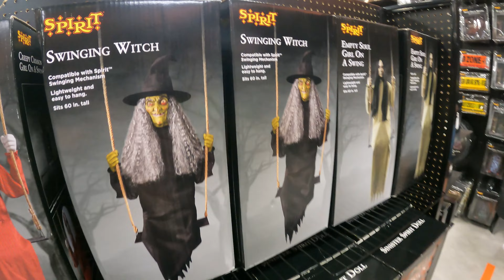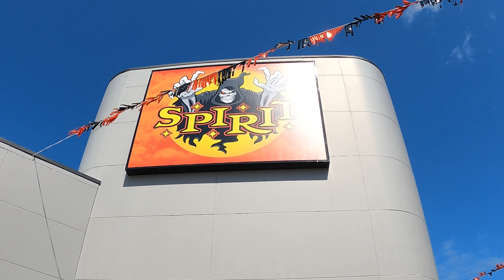[4K] Spirit Halloween Grand Opening 2023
It's that time of year again where Spirit Halloween opens for the Halloween season of 2023. This year it's their 40th anniversary!
I didn't get to record the entire store in this visit due to the amazing turn out of people for the grand opening. But there will be more videos through out the 2023 Halloween season!